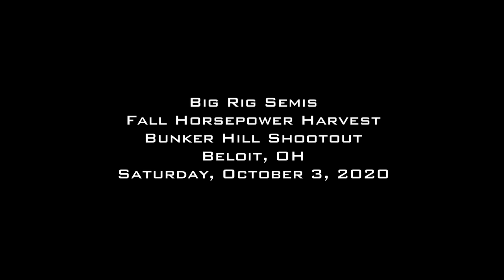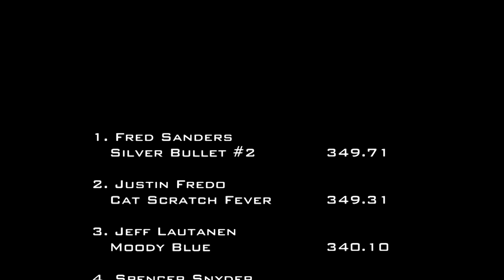10/3/20 Beloit, OH Big Rig Semis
Big Rig Semis
Fall Horsepower Harvest
Bunker Hill Shootout
Beloit, OH

CLASS PULLING ORDER:
Justin Fredo - Cat Scratch Fever
Sondra Rodgers - Unpredictable
Fred Sanders - Silver Bullet #2
Spencer Snyder - Mr. Nasty
Jeff Lautanen - Moody Blue
Kendra Dauer - Unleashed